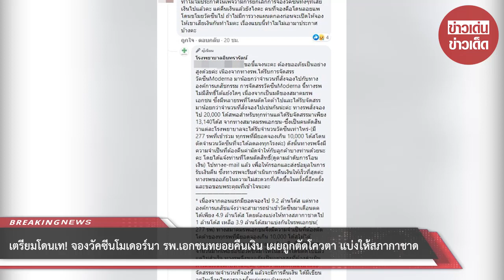เตรียมโดนเท! จองวัคซีนโมเดอร์นา รพ.เอกชนทยอยคืนเงิน เผยถูกตัดโควตา แบ่งให้สภากาชาด